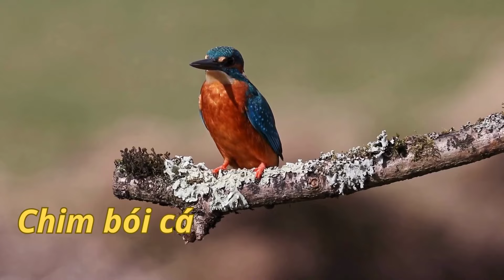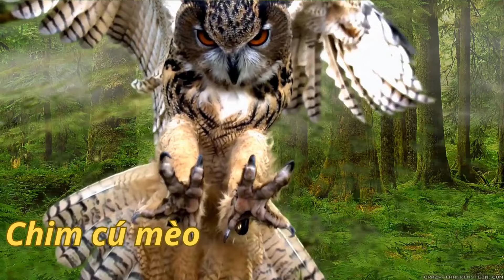11 Loài Chim Tuyệt Đẹp Nhất Định Bạn Phải Biết | ĐOÀN LONG DISCOVERY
11 Loài Chim Tuyệt Đẹp Nhất Định Bạn Phải Biết
Thế giới loài chim với vô vàn chủng loại từ loài chim nhỏ bé đến loài to lớn khổng lồ.Hãy cùng Đoàn Long Discovery tìm hiểu và khám phá 11 loài chim đẹp với nhiều màu sắc sặc sỡ và đa dạng. Hy vọng rằng sẽ đem đến cho các bạn những điều thú vị và bổ ích.